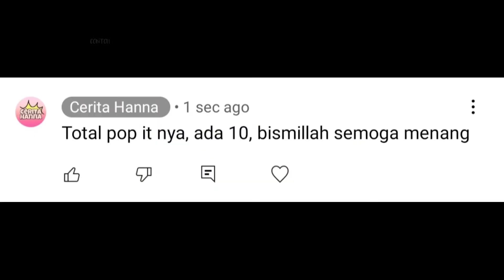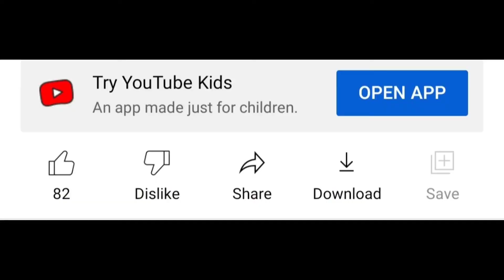GIVEAWAY POP IT JUMBO - MARET 2022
Assalamu'alaikum
Hai teman-teman udah bulan maret nih, Hanna mau bagi-bagi giveaway lagi, kali ini hanna buat giveaway pop ir jumbo, pasti kalian suka kan, yuk ikutin ikut giveaway nya, pasti nya ajak teman2 kalian buat ikutan juga ya